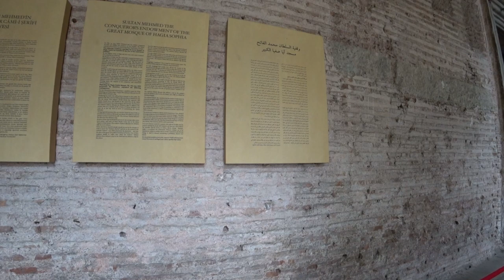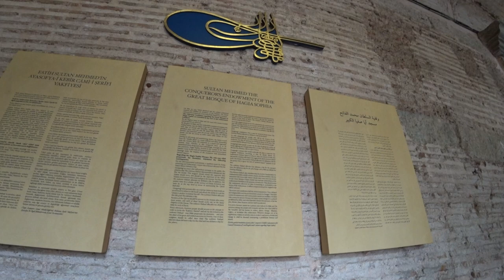Прогулка | Смотрим Собор Святой Софии (Айя София)